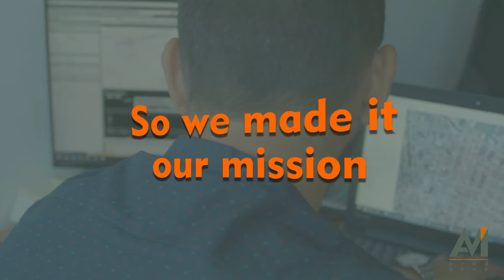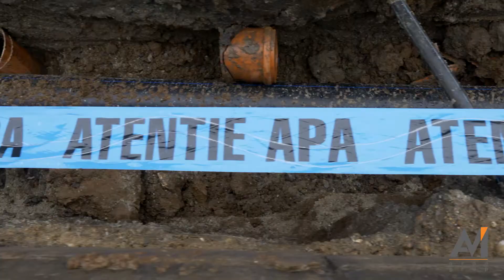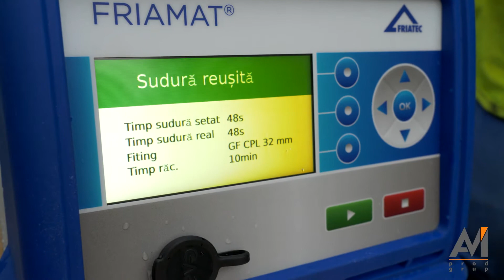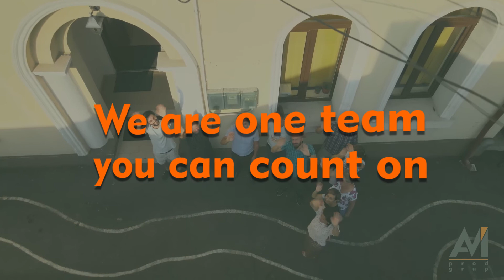AVI Site Video